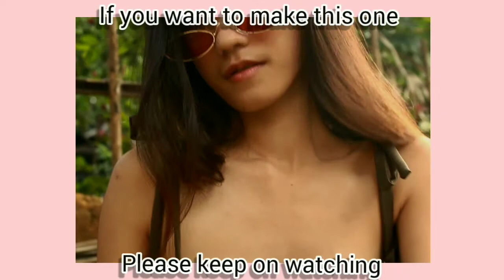HOW TO MAKE SHIRRED CROPTOP| EASY STEPS FOR BEGINNERS| Roa DIY's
Hi! I am Ann Louise Roa, I create a lot of DIY such as making my trendy clothes from scratch or from secondhand clothes. Also, I do some makeup tutorials and other crafts.

Today's video I made a shirred croptop inspired by Pinterest photos this is fun to make because it is super easy super beginner friendly. I hope you enjoy watching

Music intro: Better days
Musician: Lakey inspired

Musician: @iksonofficial